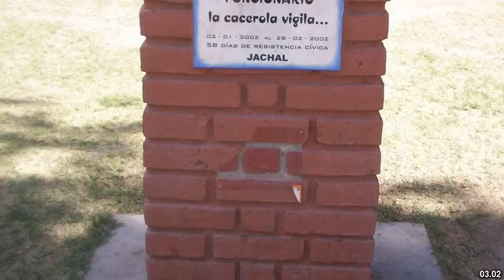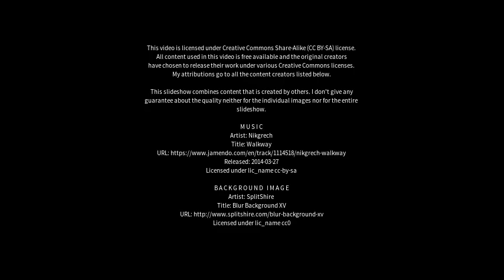Best places to visit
Best places to visit - San José de Jáchal (Argentina) Best places to visit - Slideshows from all over the world - City trips, nature pictures, etc.